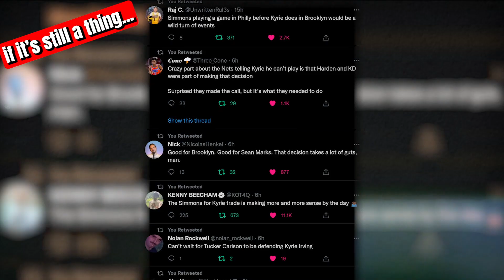Every NBA Team's BIGGEST Weakness!